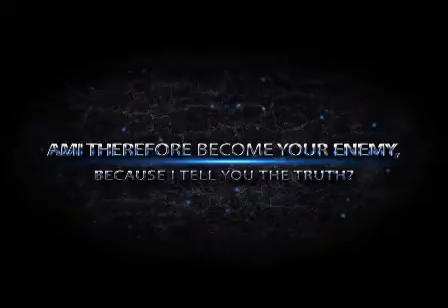Straitway Truth Radio Broadcast 06-21-13